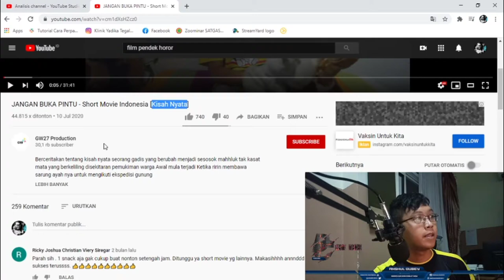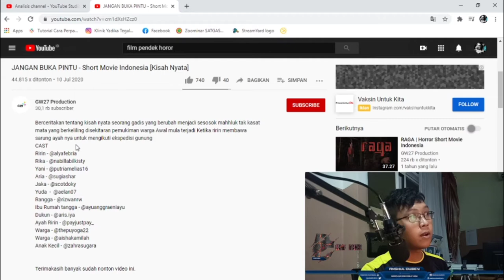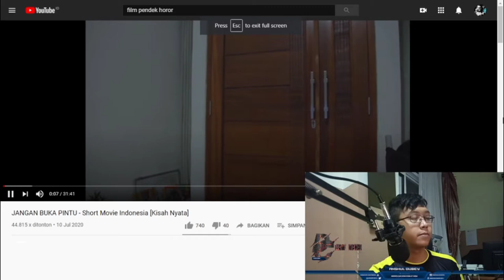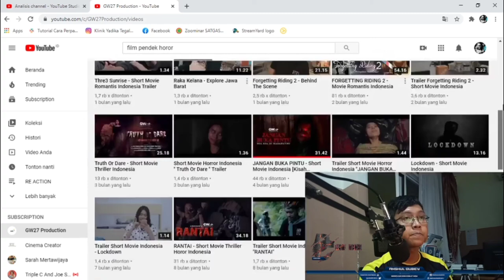JADI MEMEDI GARA-GARA KAIN SI BAPAK | reaction hororr short movie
D-C 2020